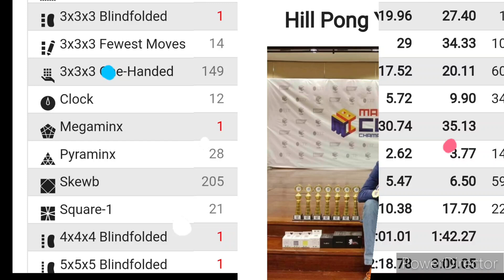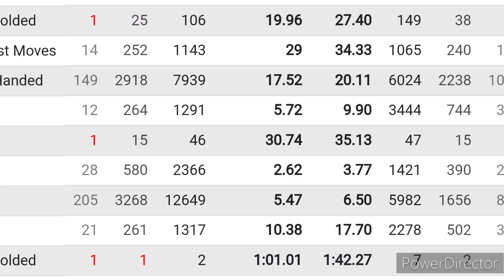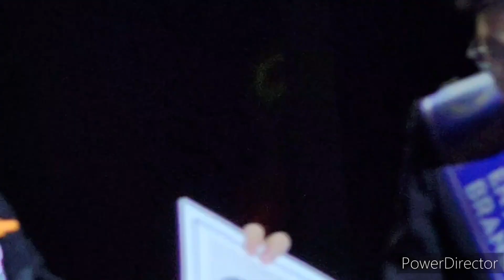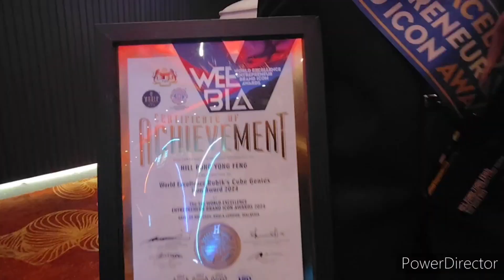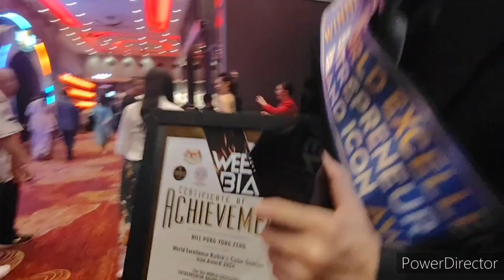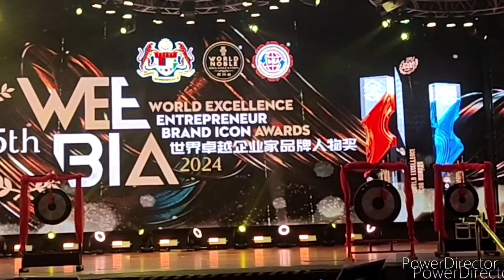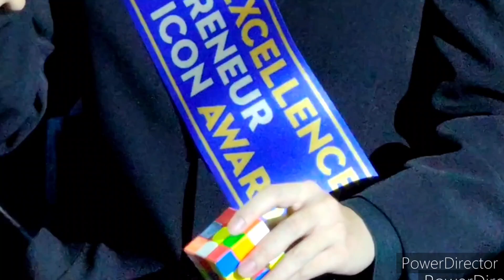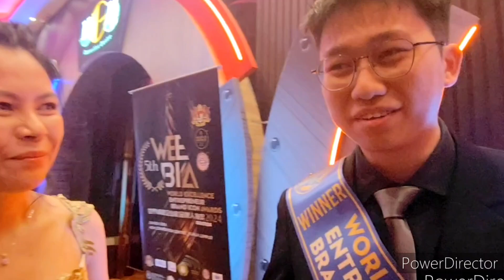Rubic World Record Holder - Hill Pong Yong Feng @ 5th WEE-BIA 2024 Awards